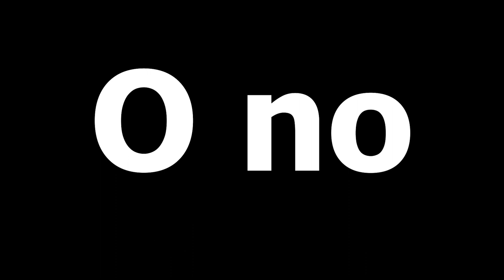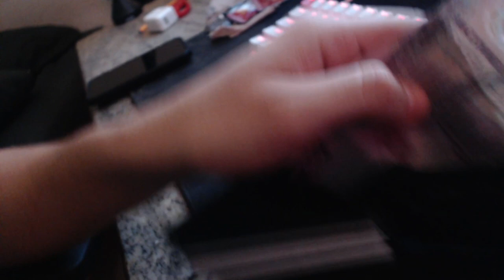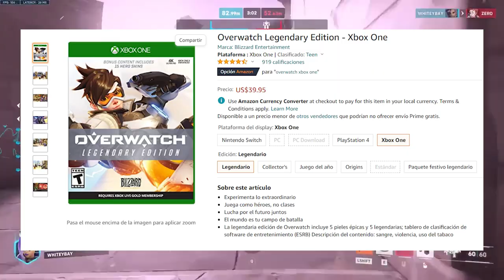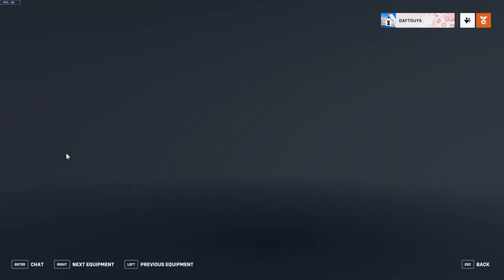Overwat 1 era mejor que Overwatch 2